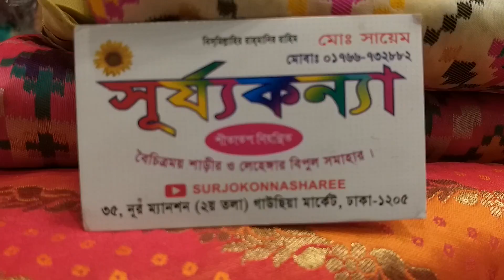একেবারে সস্তায় কিনুন পিওর শিফন পার্টি শাড়ি পারল ওয়ার্ক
Adrs
Surjokonna sharee
sayam